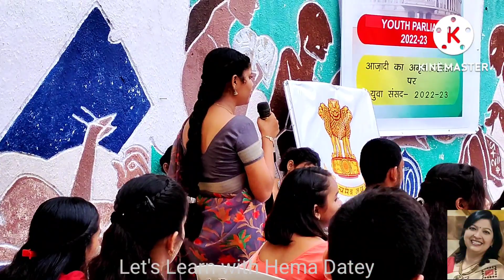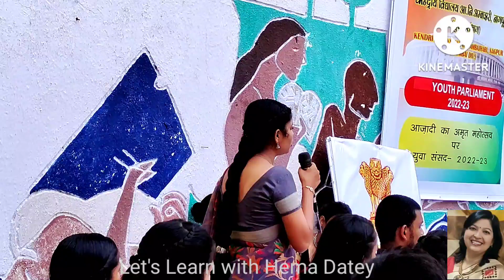Youth Parliament in KV O.F. Ambajhari on 08-07-2022